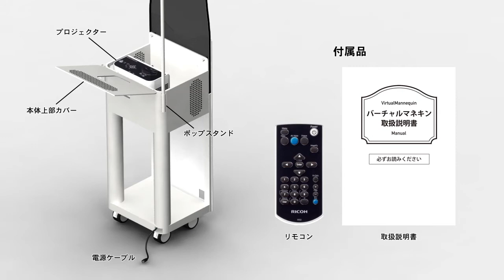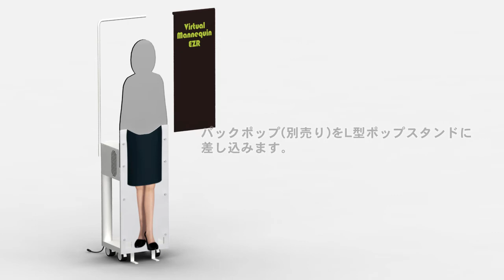Virtual Mannequin EZR 組立説明CG動画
Virtual Mannequin EZR の組立説明をCG動画にしております。
ご購入や展示会レンタルされたお客様は事前に観て、理解しておいていただきますよう、よろしくお願いします。